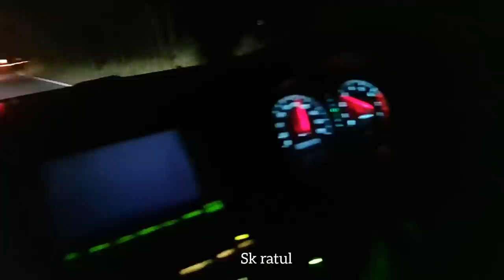Shamoli Hyundai top speed 140 KM/H.